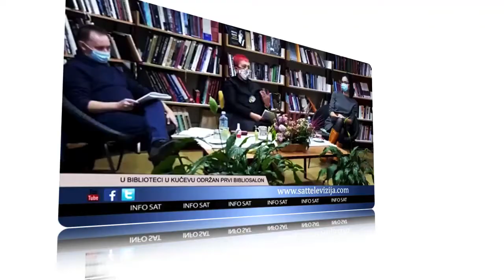BiblioSalon – Filip Grbić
BiblioSalon - Zarasla butna kost
Gost: Filip Grbić, pisac i filozof
Autor i voditelj: Jovana Dišić
Kamera, zvuk, dizajn špice i postprodukcija: Miroslav Životić

Filip Grbić (1984) rođen je u Beogradu, gde je završio studije filozofije na Filozofskom fakultetu. Radi kao profesor filozofije u istom gradu. Za prvi roman „Ruminacije o predstojećoj katastrofi“ nagrađen je Nagradom „Miloš Crnjanski“ (2017), a za drugi roman „Prelest“ osvojio je Nagradu „Branko Ćopić“ (2018). Član je Udruženja književnih prevodilaca Srbije.
Ovoga puta Grbić u goste nije došao kao afirmisani književnik, već kao mislilac na temu saosećanja, sapatništva, empatije.
Neobično ime BiblioSalona nije poteklo ni iz književnosti, ni iz filozofije, već iz antropologije. Naime, kada je Margaret Mid neko od njenih studenata pitao šta je najraniji znak civilizacije, očekujući da će odgovor biti nešto poput glinene posude, obrađenog kamena ili oružja, ona je odgovorila: „Zarasla butna kost“. Objasnila je da kod životinja u divljini ovaj prelom znači vrlo brzu smrt - i kost ne stiže da zaraste. Ako je butna kost kod čoveka zarasla, to znači da je imao ko da brine o njemu.
Prema tome, početak saosećanja bio bi i početak civilizacije. Počevši od ove, po rečima našeg gosta, sentimentalne i malo verovatne hipoteze, razgovor se kretao od praistorije ka savremenom dobu, snažno pretresajući ideje judeohrišćanstva i zapadnoevropske filozofije, kao i nasleđe zapadnoevropske kulture.
Uz opaske o „inženjeringu empatije“ u savremenom društvu, a koji se obilato prelio i na savremenu književnost, razgovor se dotakao i klasika svetske književnosti. Iako smo navikli da razgovori u okviru BiblioSalona ne daju konačne odgovore, kao što ih, uostalom, ne daju ni filozofija ni vrhunska umetnost, ovoga se može doneti jedan zaključak, a kroz reči Dostojevskog: „Saosećanje je glavni zakon ljudskog postojanja.“
Ovim rečima Biblioteka zaključuje i prvu sezonu BiblioSalona. Nastavak emitovanja događaja u ovoj formi može se očekivati u septembru, a do se mogu pratiti ostale brojne aktivnosti na sajtu, profilima društvenih mreža, kao i ovom kanalu.

БиблиоСалон - Зарасла бутна кост
Гост: Филип Грбић, писац и филозоф
Аутор и водитељ: Јована Дишић
Камера, звук, дизајн шпице и постпродукција: Мирослав Животић

Филип Грбић (1984) рођен је у Београду, где је завршио студије филозофије на Филозофском факултету. Ради као професор филозофије у истом граду. За први роман „Руминације о предстојећој катастрофи“ награђен је Наградом „Милош Црњански“ (2017), а за други роман „Прелест“ освојио је Награду „Бранко Ћопић“ (2018). Члан је Удружења књижевних преводилаца Србије.
Овога пута Грбић у госте није дошао као афирмисани књижевник, већ као мислилац на тему саосећања, сапатништва, емпатије.
Необично име БиблиоСалона није потекло ни из књижевности, ни из филозофије, већ из антропологије. Наиме, када je Маргарет Мид неко од њених студената питаo шта је најранији знак цивилизације, очекујући да ће одговор бити нешто попут глинене посуде, обрађеног камена или оружја, она је одговорила: „Зарасла бутна кост“. Објаснила је да код животиња у дивљини овај прелом значи врло брзу смрт - и кост не стиже да зарасте. Ако је бутна кост код човека зарасла, то значи да је имао ко да брине о њему.
Према томе, почетак саосећања био би и почетак цивилизације. Почевши од ове, по речима нашег госта, сентименталне и мало вероватне хипотезе, разговор се кретао од праисторије ка савременом добу, снажно претресајући идеје јудеохришћанства и западноевропске филозофије, као и наслеђе западноевропске културе.
Уз опаске о „инжењерингу емпатије“ у савременом друштву, а који се обилато прелио и на савремену књижевност, разговор се дотакао и класика светске књижевности. Иако смо навикли да разговори у оквиру БиблиоСалона не дају коначне одговоре, као што их, уосталом, не дају ни филозофија ни врхунска уметност, овога се може донети један закључак, а кроз речи Достојевског: „Саосећање је главни закон људског постојања.“
Овим речима Библиотека закључује и прву сезону БиблиоСалона. Наставак емитовања догађаја у овој форми може се очекивати у септембру, а до се могу пратити остале бројне активности на сајту, профилима друштвених мрежа, као и овом каналу.